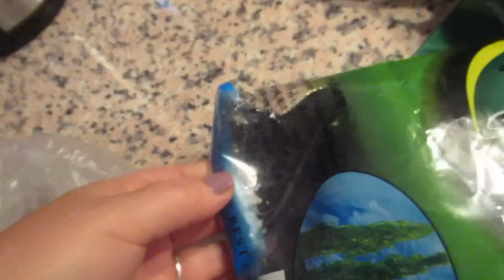Нанесло ветром полный дом. Уборка. Суставы скрипят. ИСПАНИЯ Влог